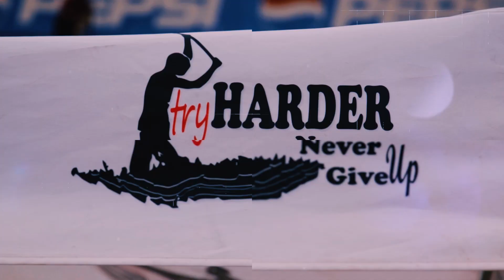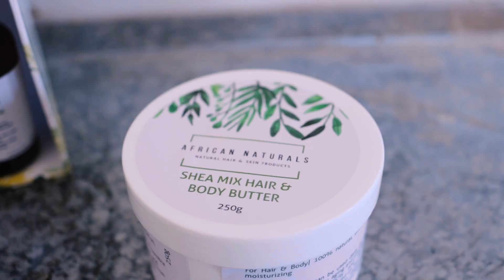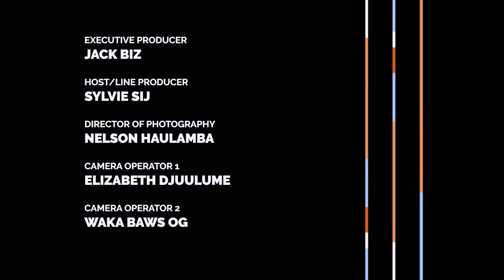Vegan Haircare for African Naturals (Feat. Zodidi Gaseb) | Africa Speaks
Zodidi Gaseb, the founder and director of African Naturals, a brand that offers natural and organic hair and skin care products inspired by African ingredients, discusses how her concern for her daughter's hair and skin led her to research and develop a line of chemical-free products that are not only effective but also affordable. She explains how she sources ingredients locally and customizes her products to meet the specific needs of her customers’ health. The business officially launched in 2016 after several years of research and sourcing safe and effective ingredients. The brand offers a range of products including shampoos, conditioners, deep conditioners, and a hair spritz. Through African Naturals, Zodidi is able to not only care for her own family but also contribute to the health and well-being of her community.

In this episode of Africa Speaks, Zodidi shares her journey from a caring mother to a successful entrepreneur, and how her passion for natural and organic products has led to the creation of a thriving business.

Address: A15 Bokamosha, Entrepreneurs center, Katutura